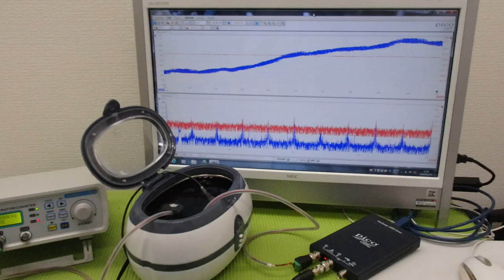メガヘルツの超音波発振制御プローブを利用した実験動画